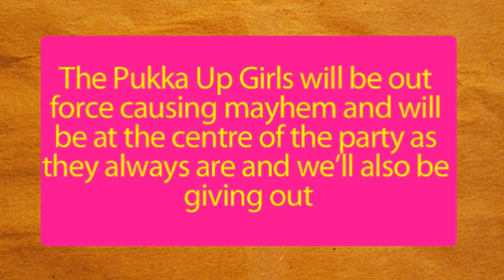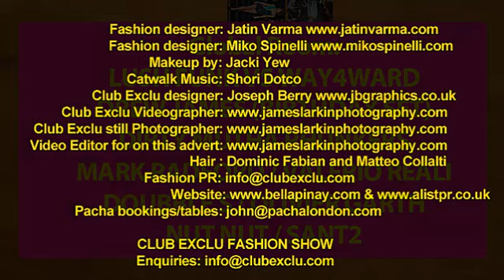Club Exclu and Pukka Up party 11 06 11 at Pacha London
Makeup by: Jacki Yew
Catwalk Music: Shori Dotco

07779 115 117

Hair by Dominic Fabian and Matteo Collalti